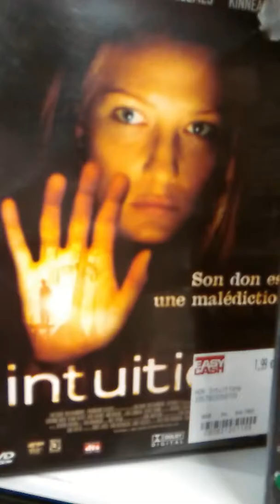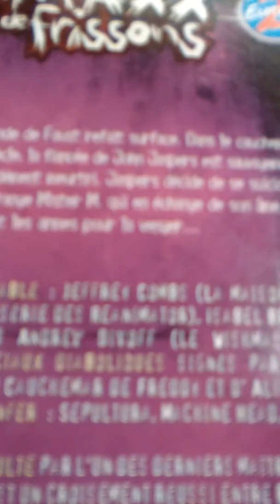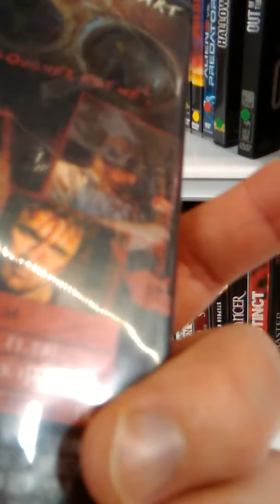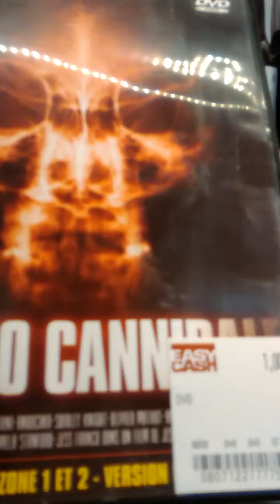Mini chasse aux DVD d'horreur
De passage éclair à l'easy cash de FENESTRELAY dans le 18 , accompagné de mon camarade , alias le caméraman , je me dépêchais de trouver une perle en film d'horreur 10 mns avant la fermeture . je chantonne au début , en faisant un clin d'oeil à mon pote de CHERBOURG : MR GOLD , de la chaîne : les associés du diable, et à son personnage de : saint capotin !...